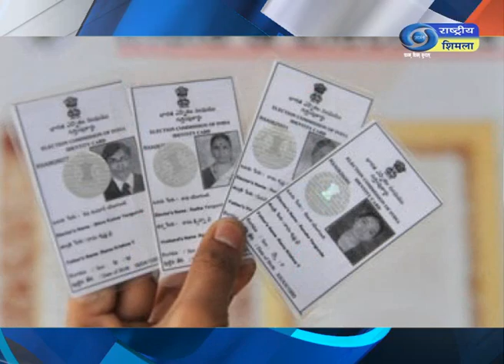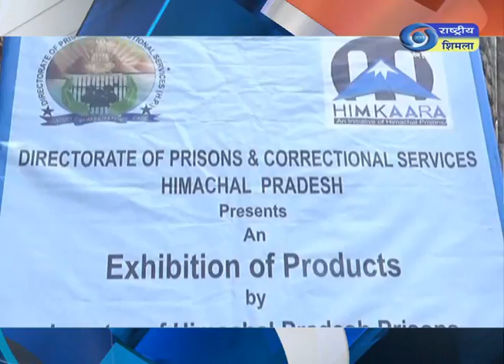हिमाचल ख़बरें फटाफट I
लोकसभा चुनाव में राज्य में एक लाख 70 हज़ार नए मतदाता डाल सकेंगे वोट। देखें हिमाचल ख़बरें फटाफट I